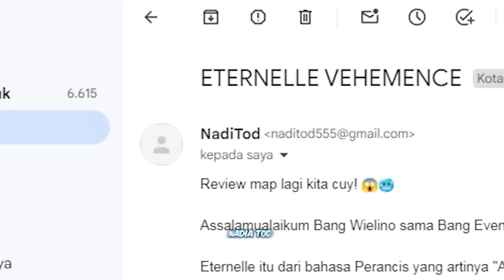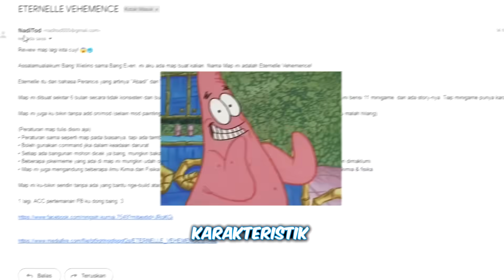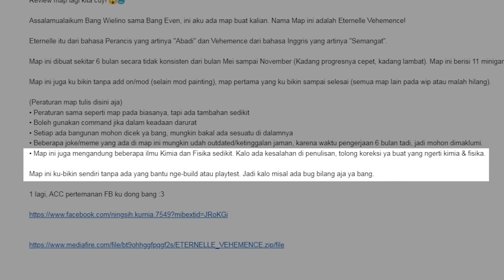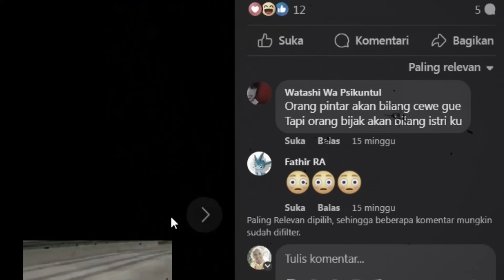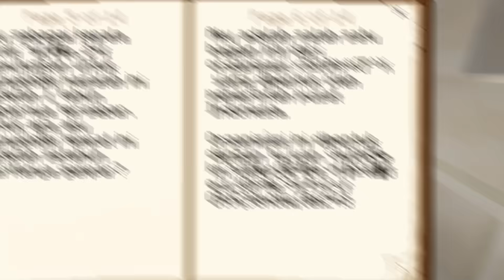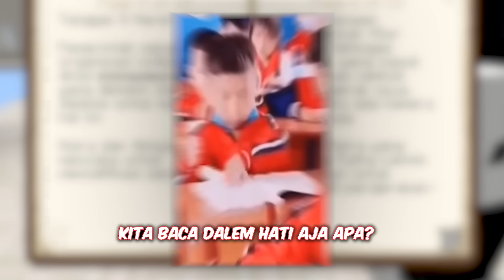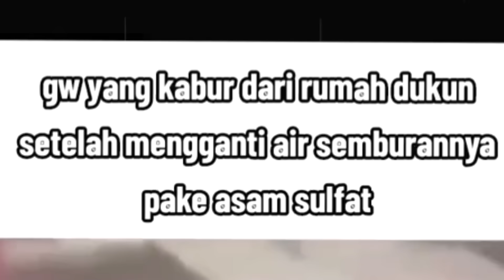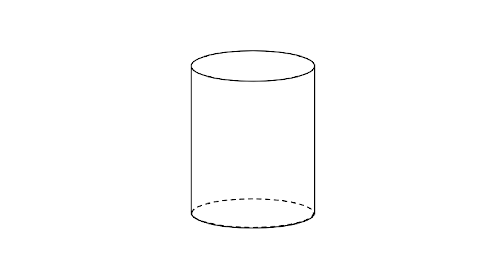Dua Orang Dungu Disuruh Balik Sekolah Hasilnya 🤓 - Review Map Subscriber Nadia1 #36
Maen Bareng: @Even1344